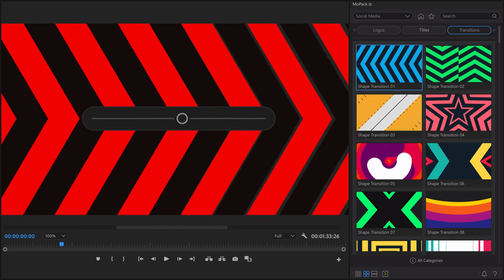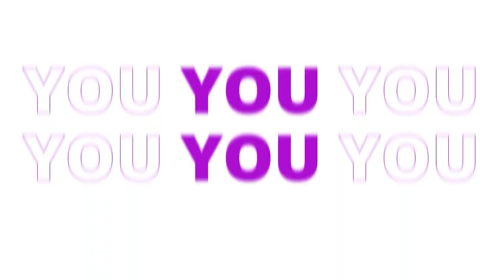MoPack - Motion Graphics Pack (After Effects Template)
Features:
- 2000+ ready for use motion graphics elements
- 60 motion design & animation tools
- Compatible with After Effects 2020+​
- Compatible with Mac & Windows
- Free MoPack Extension
- Easier than ever with smart interface
- Works for all languages
- Color control
- Amazing customization
- No additional pack installation required
- Perfect for all video projects & Social Media Ads
- Links to tutorial videos are included